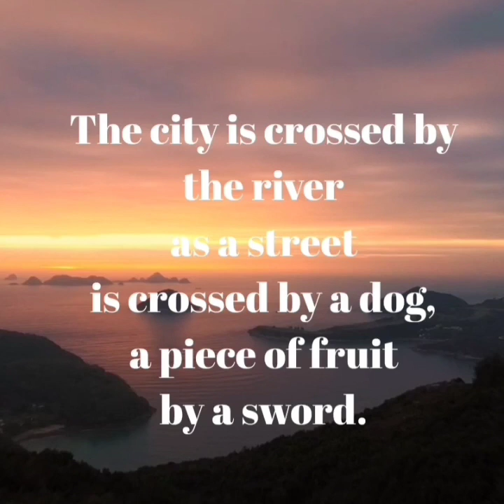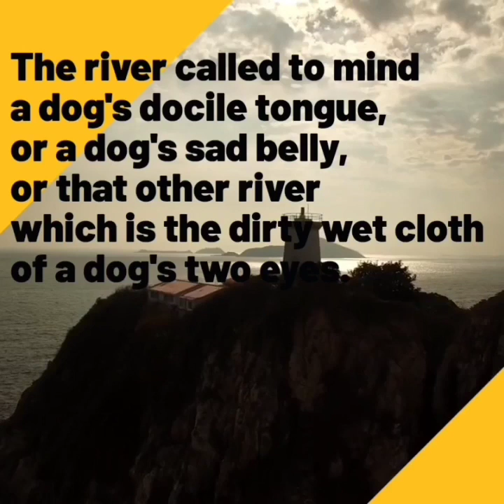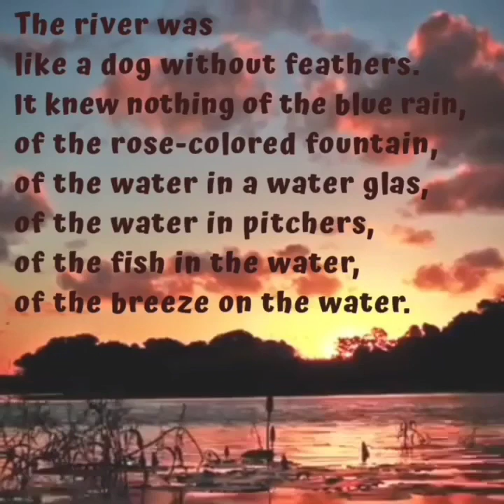Poem: Landscape of the Capibaribe River- Joao Cabral De Melo Neto , Part 1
An Analysis